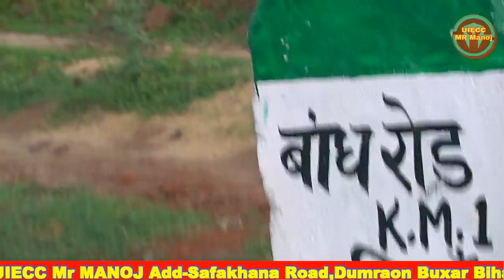ब्यासी-बलिया पूल का प्राकृतिक दृश्य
The video contains the visit of the newly built bridge across the Ganga, connecting Bihar and Uttar Pradesh (Two districts Buxar and Baliya). Let's check out how it looks in the lap of Nature.